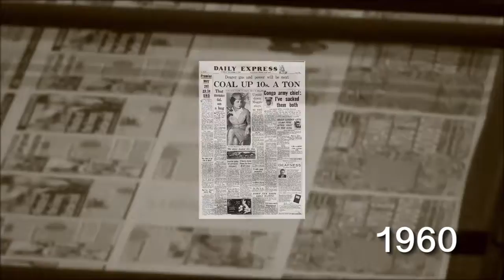This Day in History: 14th September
We look back at what happened on 14th September, including the Soviet spy scandal